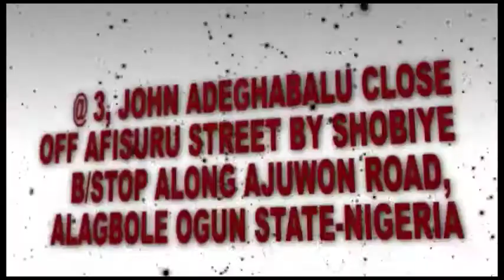Cedarsprings Schools National Anthem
Brigade Clubs